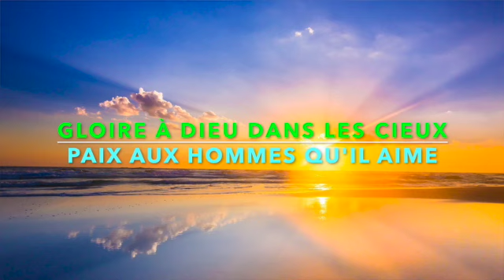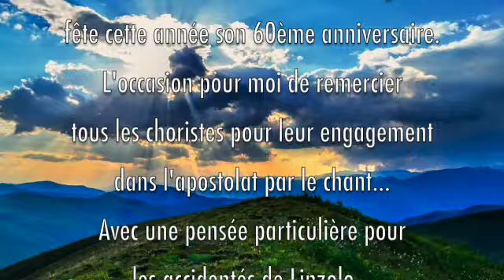Gloire à Dieu dans les cieux | Gloria pascalis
(Texte, musique et orchestration de Christian Mahoukou)